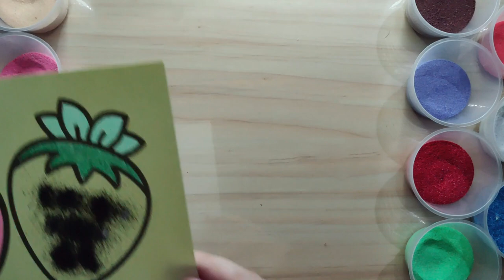Coloring Strawberry & Apple - Sand Painting For Kids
In this video, we're going to learn how to do a sand painting. This fun and easy painting technique is perfect for children of all ages.

If you're looking for a fun and easy painting technique that's perfect for children, then look no further! With just a few supplies, you can create a beautiful sand painting that'll leave your guests amazed. This is a painting technique that's perfect for all occasions!